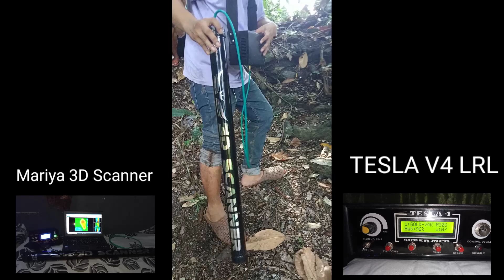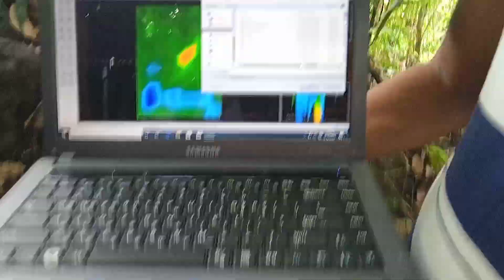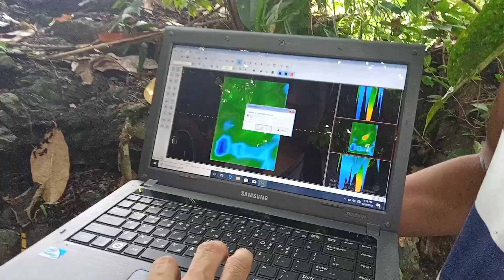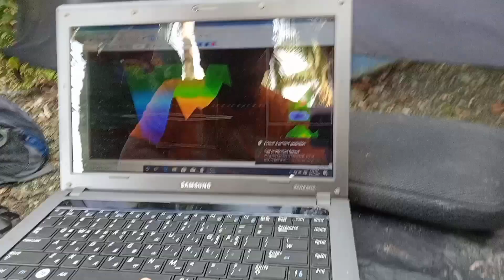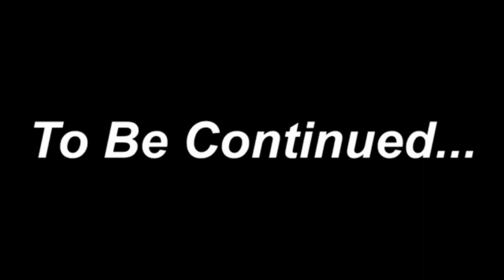PART 1: 2 BIG GOLD DEPOSIT / JAPANESE TUNNEL FOUND / EXPLORING using TESLA LRL and MARIYA 3D SCANNER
Mga kaTh may nakitang Japanese Tunnel dito saka basi sa Living Witness Kinampohan daw to ng Japanese Imperial Army. Tapos na pina Satellite Scan namin dalawang Deposito ang nakuha dito. Panoorin nyu nlang ang video mga KaTH. Salamat

For More Inquiries of Treasure Hunting Gadgets
Call or Text: 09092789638 TNT
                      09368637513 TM